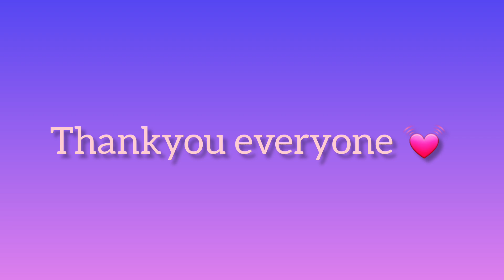Pehli baar kra ye kaam 🌾|| Bhagwat day 1🙏|| My daily life😇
Jai mata dii everyone 🙏
i hope ap sb ache hoge♥️